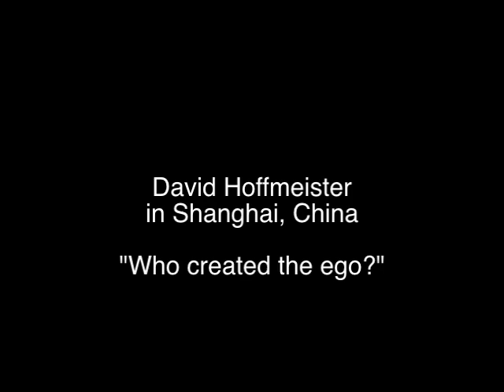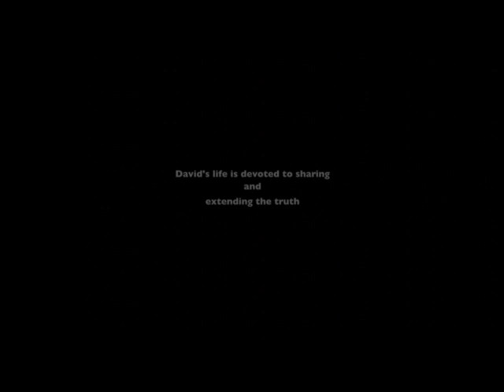Who Made the Ego?, David Hoffmeister, ACIM A Course In Miracles.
The ego was not created, it is like an invention or fiction. We could say that it's crazy but it doesn't have a source or a reason. it is a death wish. Structure is usually to try to minimise fear but we find that when fear is allowed to be exposed and expressed it begins to disappear and life starts to become funnier and funnier. In the end that is the state of mind in which the ego is gone, in the laughter. So the question about how the ego came about starts to leave your mind. Based on the teachings of A Course In Miracles (ACIM). *